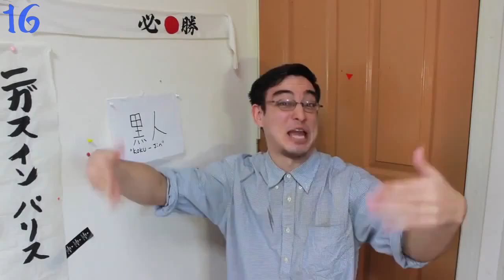Daily cube #393 | Ежедневный коуб #393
43 - 10 days of winter. Russian New Year holidays.